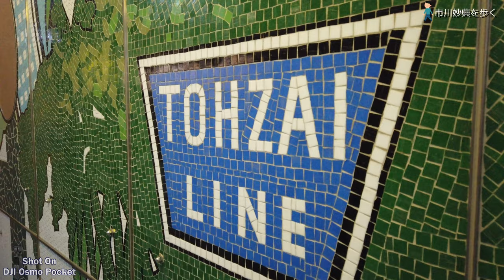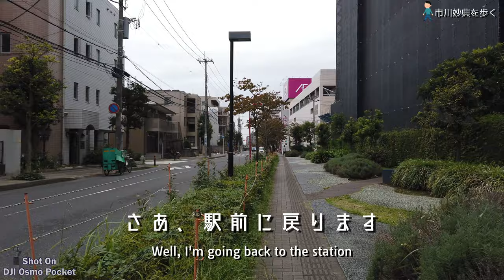【市川】妙典駅から江戸川放水路まで歩いてみた Walk around Myoden, Ichikawa.【Osmo Pocket/X-E4】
東西線の一番新しい駅妙典駅から江戸川放水路まで歩きました。川釣り客がたくさんいました。（2021年9月）
動画はDJI Osmo Pocketで撮影。写真はFUJIFILM X-E4で撮っています。

Walked from Myoden Station of Tokyo Metro Tozai Line to Edogawa River. There were lots of fishing visitors at the river.
Shot on DJI Osmo Pocket. Some still photos are on FUJIFILM X-E4.

📷Shooting:
FUJIFILM X-T4:
FUJIFILM X-E4:
DJI Osmo Pocket:

🎬動画編集：
Power Director 365